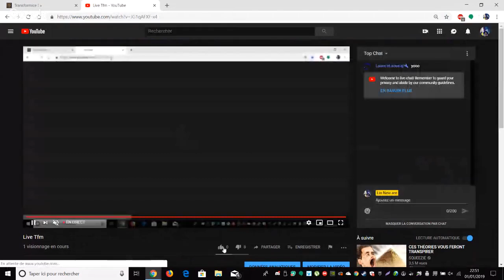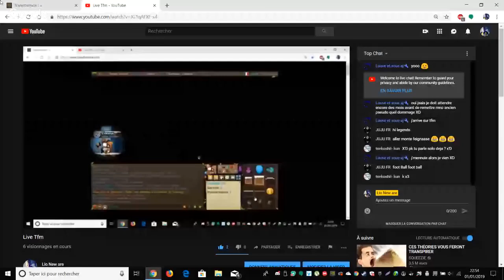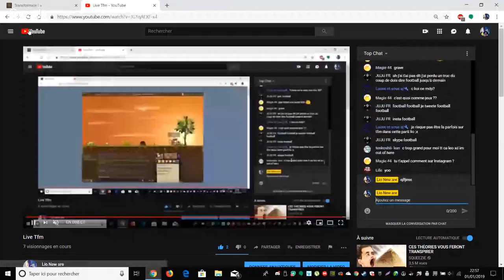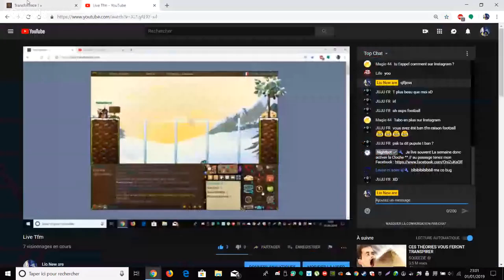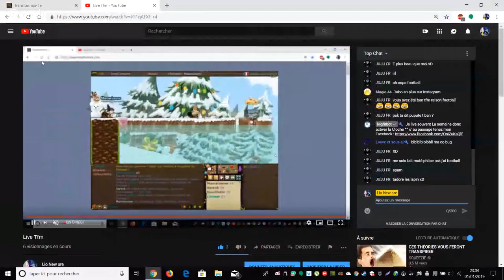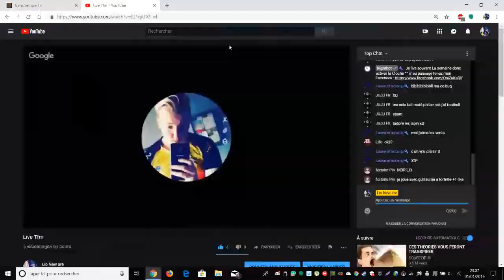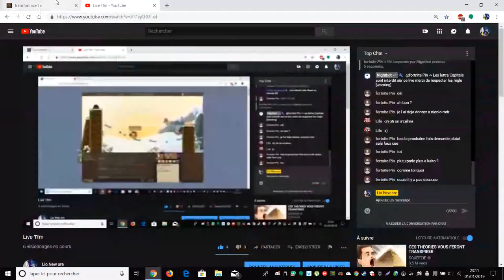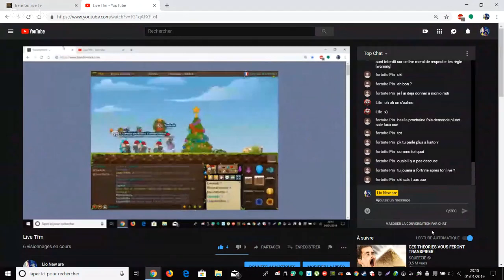Live Tfm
Snap courgtr Insta qlfjess Facebook Oni Zu Ka